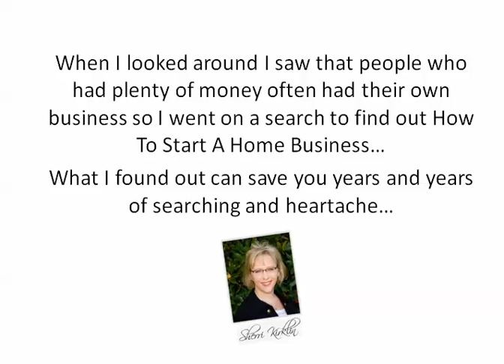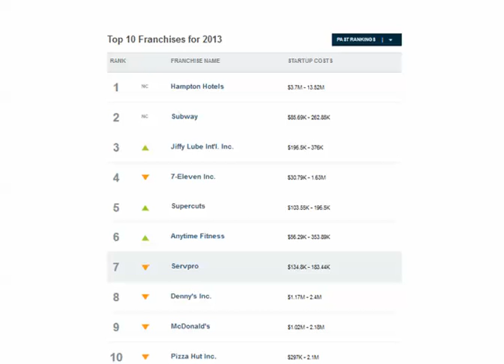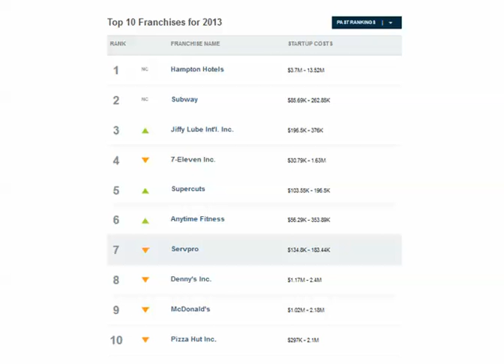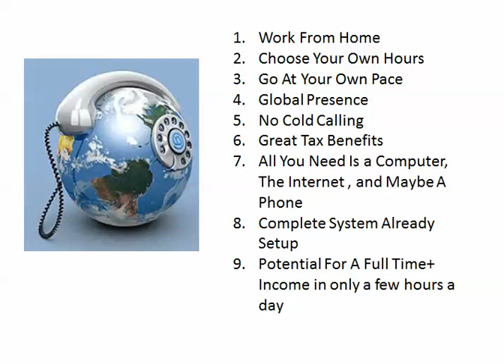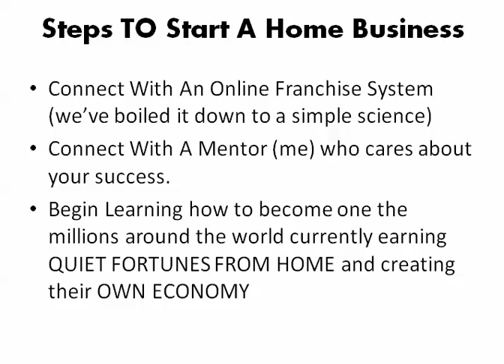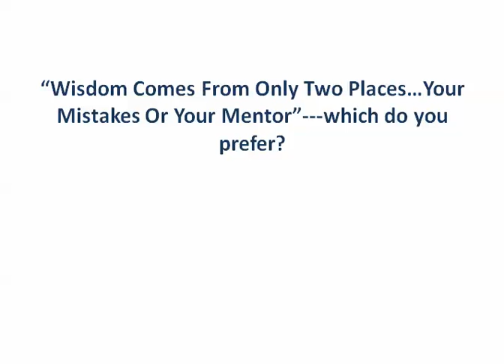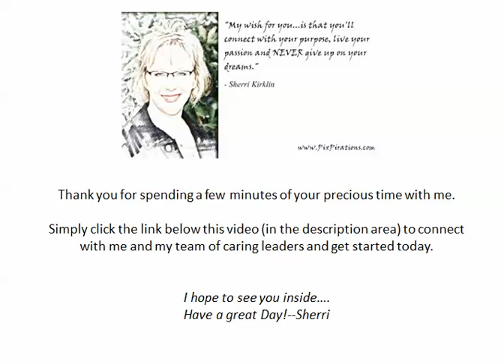How To Start A Home Business | How To Start A Home Business That Actually Works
History starts the moment you begin something or meet someone new.

Join the millions around the world currently earning QUIET FORTUNES FROM HOME and creating their OWN ECONOMY. Connect with.

Sherri Kirklin
skype: sherrikirklin
Passionate about adding value to others!

PS: Money Gives You Options. If you have dollars, you can make choices in your life. If you don't have dollars, you lose choices. There's always a few extra bills to pay. Put people first. the good things in life will always come your way. Help Others. Wouldn't you rather be a river, instead of a reservoir?